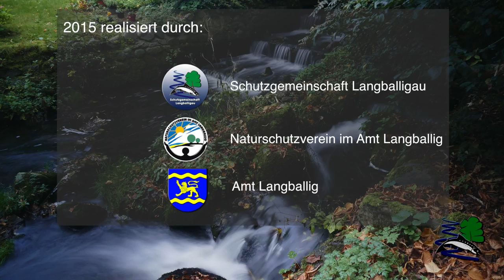Unsere Langballigau 2015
Kleiner Film über unsere schöne Langballigau und Ihre Wanderfische 2015